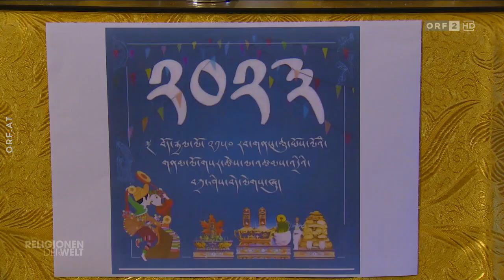Losar 2023 - Das Jahr des Wasserhasen.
Religionen der Welt - ORF vom 3. März 2023

Im Februar 2023 begleitete der ORF eine tibetische Familie während des Losar Festes und besuchte auch das öffentliche Losar Fest der Tibeter Gemeinschaft in Wien.

Frau Tsering Yangchen Gruber und ihr Mann Alex erklären die Bräuche zu Losar. Auch die Wichtigkeit des tibetischen Volkes für den Rest der Welt wurde thematisiert.

Wir danken Gundi Lamprecht vom ORF für die Erteilung des Copyright zu nicht kommerziellen Zwecken.